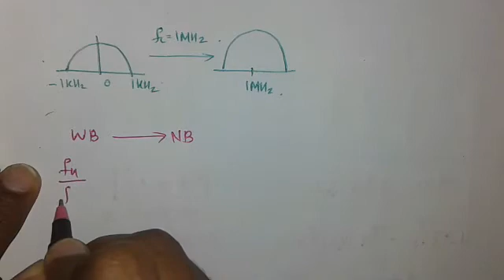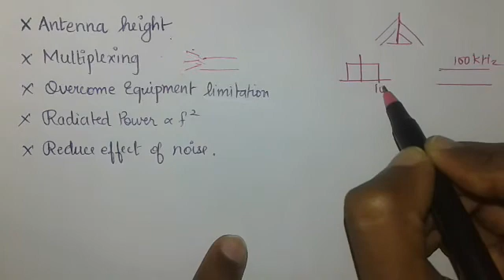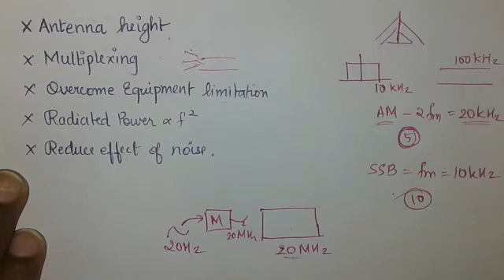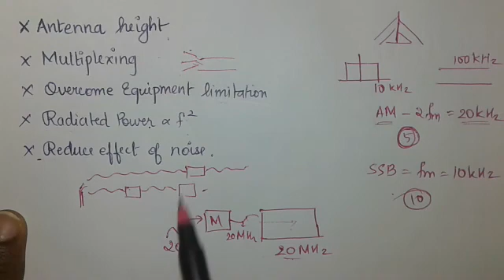WHAT IS MODULATION & ITS SIGNIFICANCE ? (In Malayalam - English)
CONTENTS

* Different ways in which you can understand modulation.
* Why modulation is done ( advantages of modulation ).